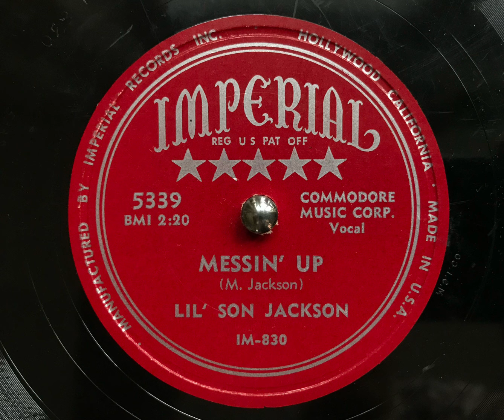Lil’ Son Jackson - Messin’ up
Brilliant blues released on Imperial in 1955. This is the B-side to Sugar mama. It was recorded in January 1955 in Dallas, Texas, and it was to be his last recording session.